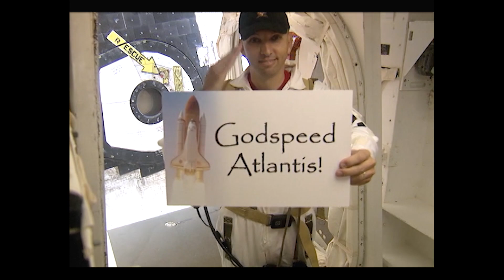The Atlantis Shuttle Last Flight - The end of an Era!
The Atlantis Shuttle Last Flight